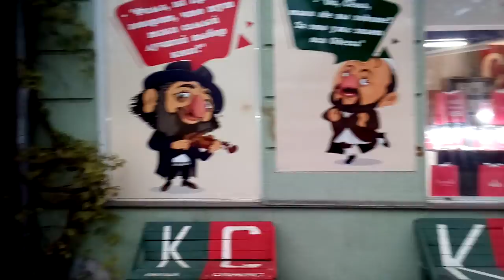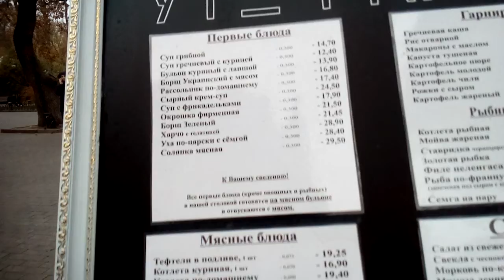Книжный, столовая Уточкина на Дерибасовской